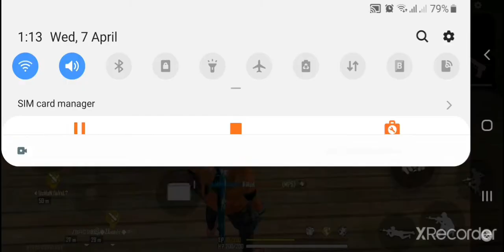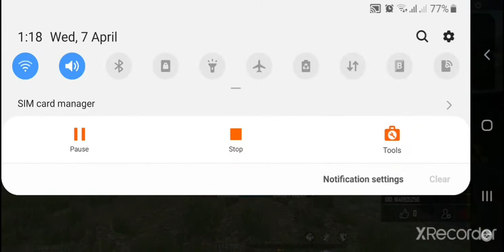ER BUNNY 808 BHAI SAB GREAT GAME PLAY FREE FIRE🖕😡